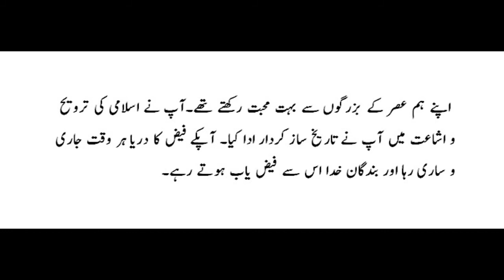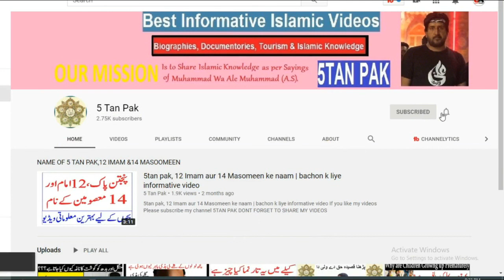Bibi Pak Daman aur Shah Rukan A Alam ki Karamaat | History of Shah Rukan a Alam